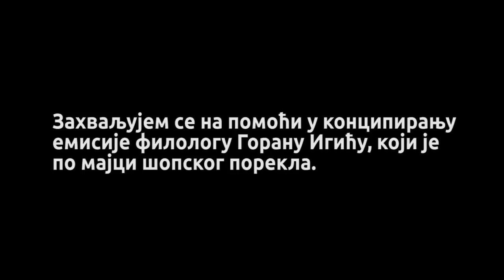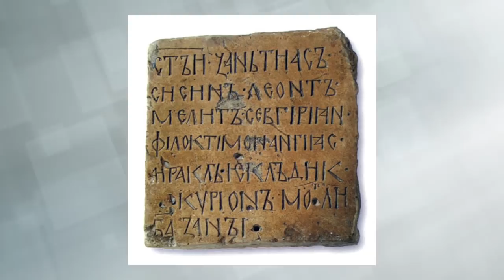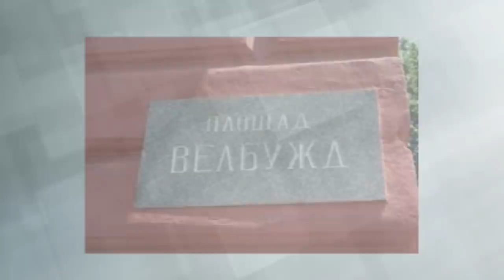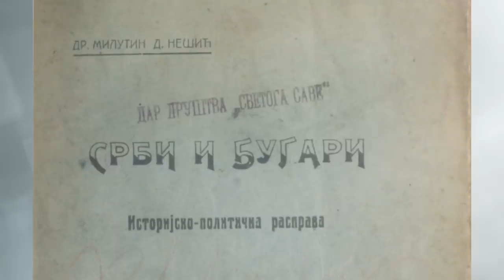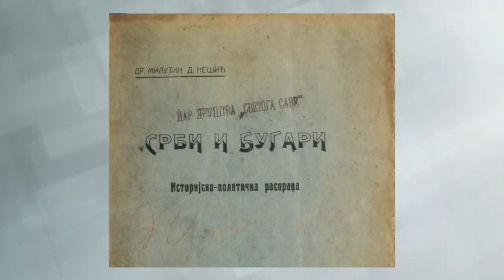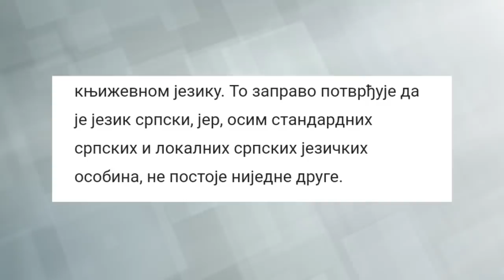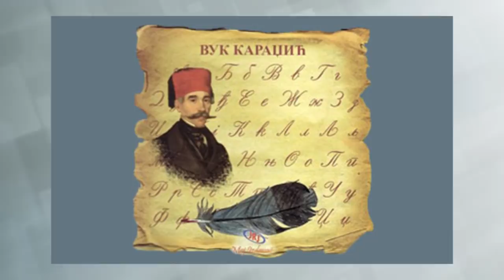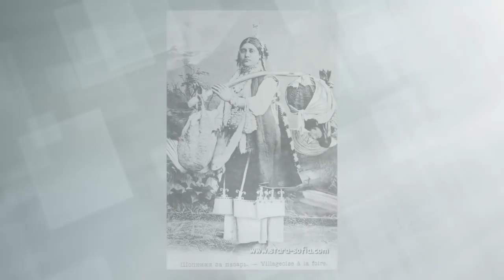Poreklo Srba Šopova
U ovoj emisiji videćete brojne jezičke i etnolološke dokaze o srpskom poreklu Šopova.